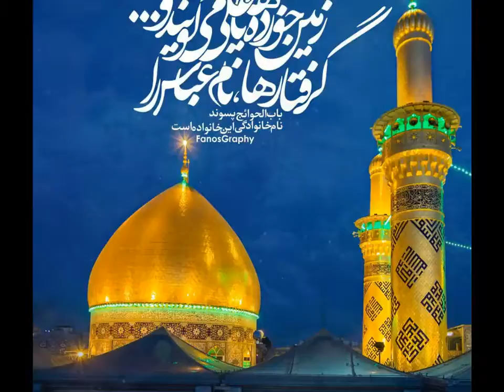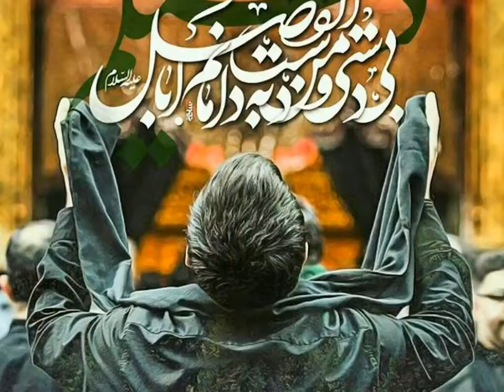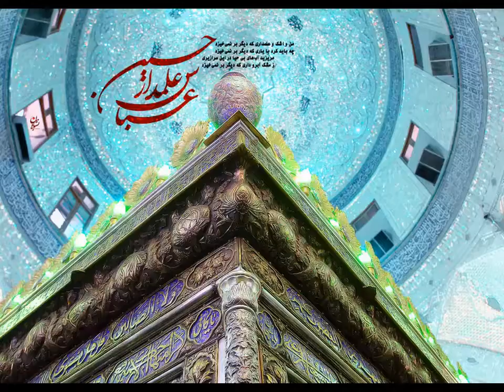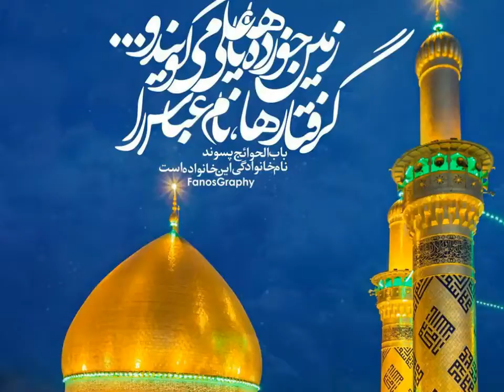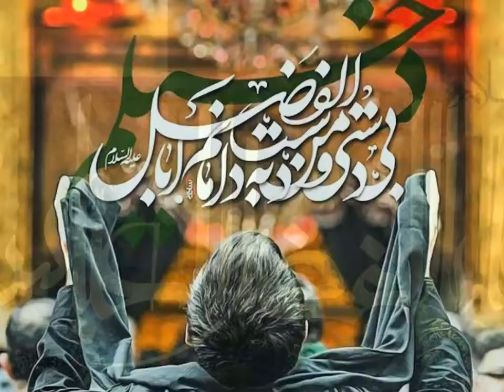Sélim Müézzinzadé, Hz Ébélfézl Abbas dünyaya géldi